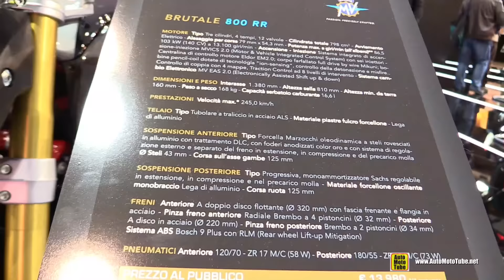2016 MV Agusta Brutale 800 RR - Walkaround - 2015 EICMA Milan